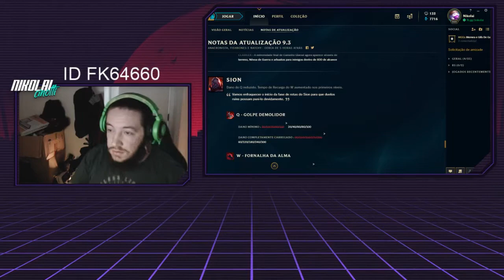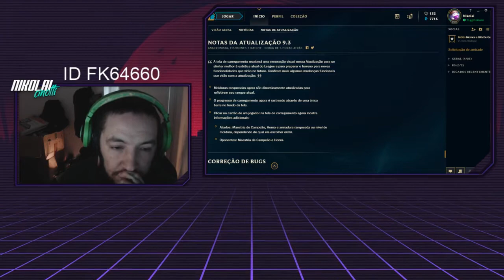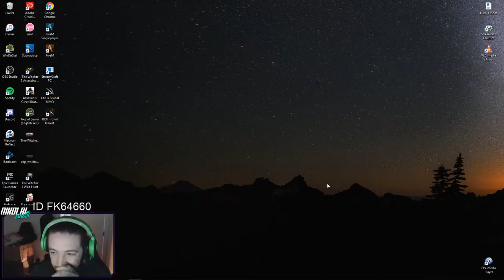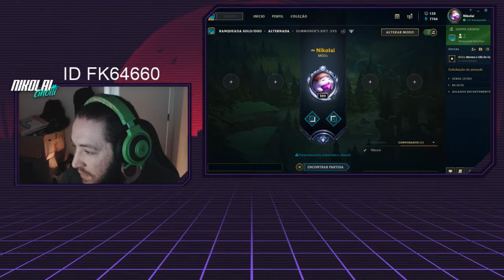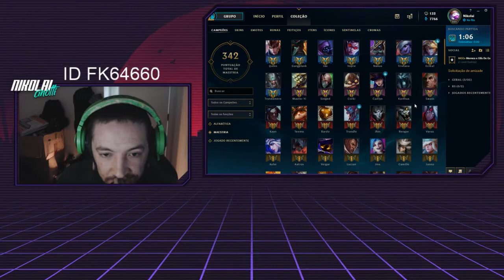League of Legends #89 | eaeniko | live gameplay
== Ajude com 💰 ==
Avise que veio pelo youtube!

=== Capítulos ===
00:01 intro